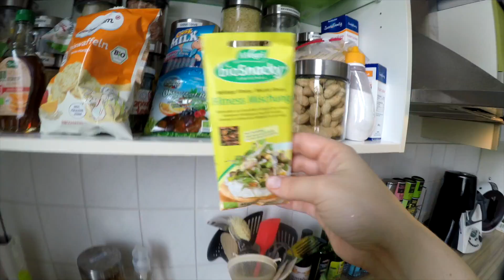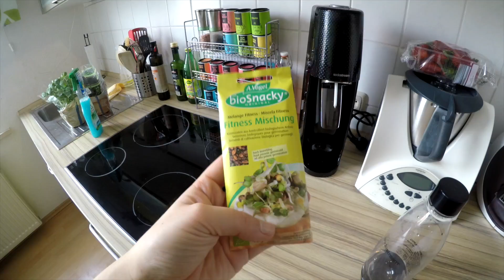Küchendesaster mit Motten🐛 • Haushalt schmeißen • Lasagnesuppe kochen • Maria Castielle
Hello, heute wieder ein Vlog aus meinem Alltag, wie ihr ihn kennt. Mit etwas Motten, Pflege, Masken und Lasagnesuppe. Viel Spaß dabei!:)

Dinge, die ich in meinem Alltag verwende:

Lunchbox Sistema
Bissell Crosswave Saugwischer

Oft nachgefragt:

Mein aktuelles Hörbuch: Das Kind in dir muss Heimat finden - Stefanie Stahl
Mein Kalender Moleskine
App auf dem Handy "Calendars"
Armband Xiaomi Mi

Maria 31 Jahre I 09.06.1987 I Elias 5 Jahre I 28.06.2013 I Felix 1,5 Jahre I 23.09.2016
▶︎„Warum verpixelst du das eine Kind, das andere wiederum nicht?“
Mit der Canon PowerShot G7X Mark II ( Link unten)
Ich habe Psychotherapie studiert.
▶︎„Wo wohnst du?“
Sachsen-Anhalt. Zwischen Berlin und Leipzig.;)
▶︎„Warum ist die Zensur manchmal verrutscht oder an anderen Stellen?“
Das ist ein automatisiertes Zensurprogramm, welches Gesichter erkennt. Deswegen kann es manchmal sein, dass der Zensurkreis verrutscht. Dieses Programm erleichtert mir aber unheimlich viel Arbeit, sodass ich auch meinen Alltag freier filmen kann.

• Eine kurze Beschreibung zu meinem Kanal und zu mir, wenn du neu hier bist:) •

Hello meine Lieben,
ich bin Maria und auf meinem Kanal findest du viel aus meinem Leben als Zweifachmama.
Ich nehme dich mit meiner Kamera durch meinen (ARBEITS-)Alltag als 2-fach Mama mit meinen zwei Söhnen Elias(4) und Felix(1). Manchmal ist auch ein wenig  Organisation und Zeitmanagement dabei. Meine Videos lade ich mehrmals in der Woche hoch, so wie es meine Kinder zulassen. In der Regel aller 2 Tage.

Wenn du möchtest, kannst du gerne Teil meines Lebens sein! Ich freue mich auf dich.♥︎ Bis bald, deine Maria.

• Socialmedia •

• Geschäftliche Anfragen •

• Musik •

• Equipment •

VLOG Kamera
Schnittprogramm: imovie & final cut pro X
Beleuchtung: Tageslicht/Softboxen